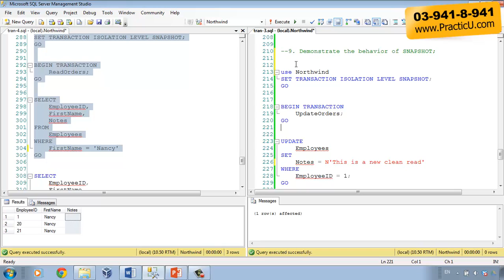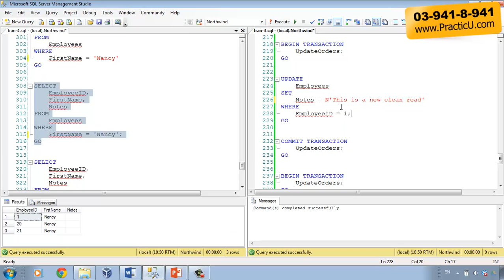snapshot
קורס DBA אפליקטיבי - שפת SQL למתחילים